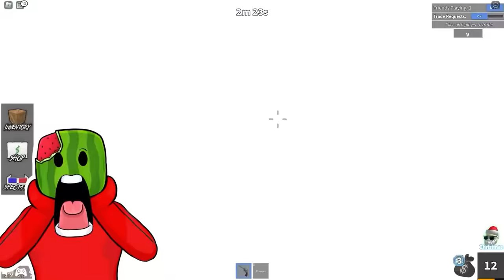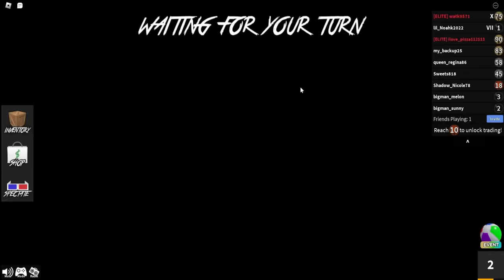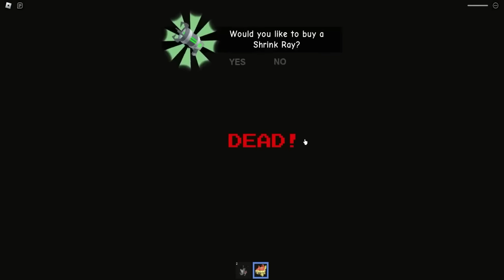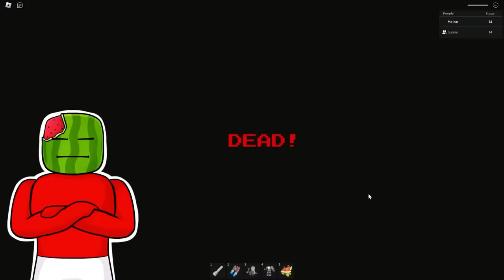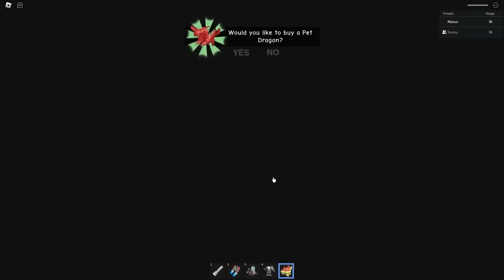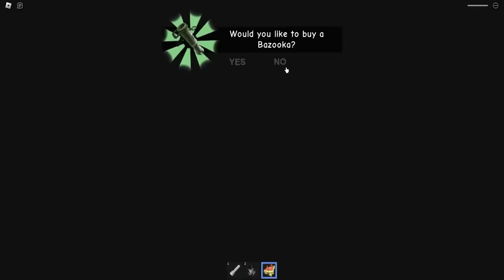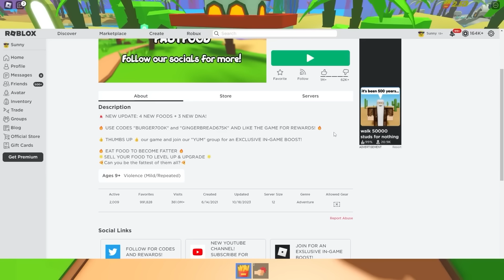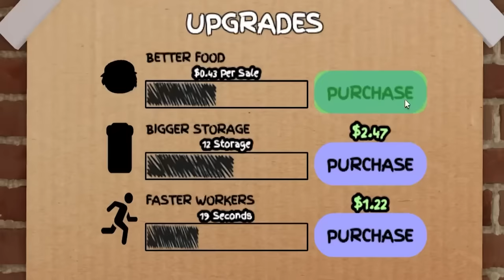Murder Mystery But THIS HAPPENS (Funny Moments)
Sunny and Melon play MURDER MYSTERY and the complete unexpected happens... I can not believe HE DID THIS TO ME! CAN YOU?